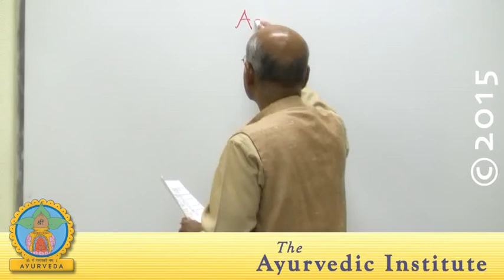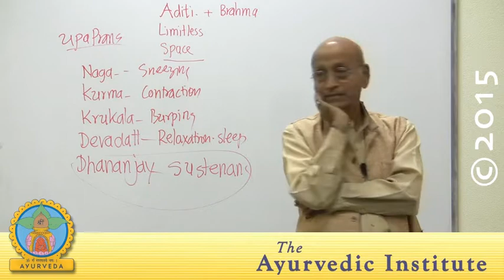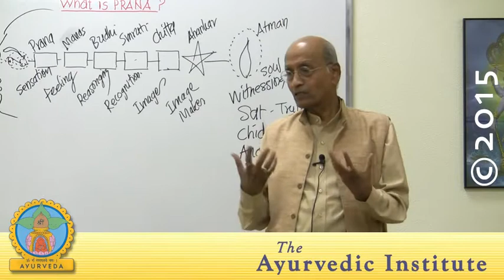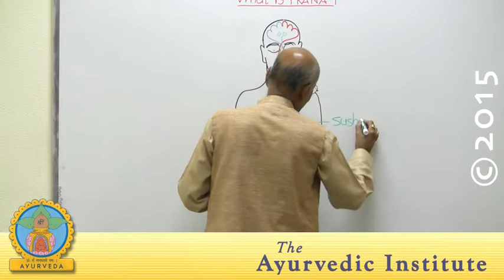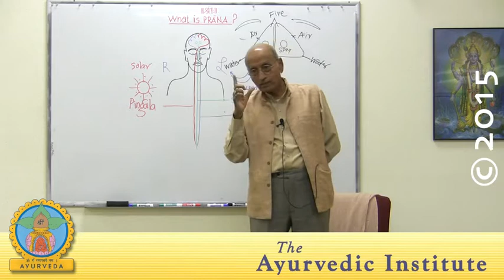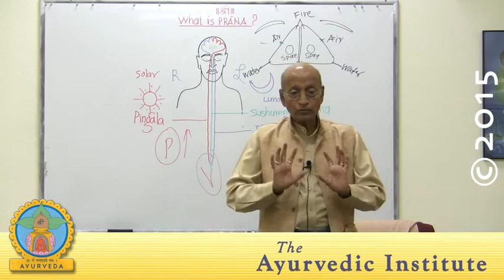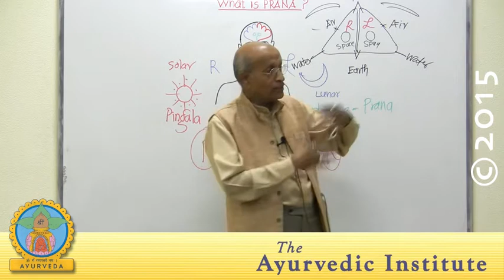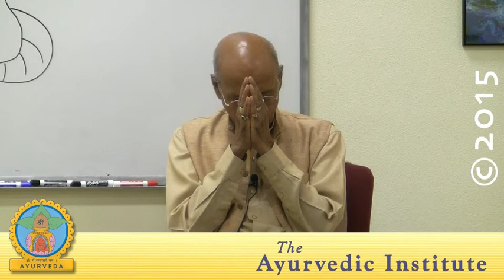Lad, Vasant 2015 1 30 Pranayama; Secrets to Deeper Meditation Pt 2 of 2